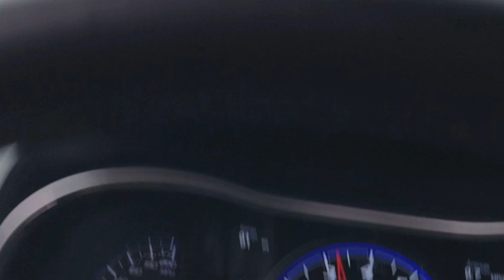Trackhawk Gthaus exhaust in DC Tunnel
Trackhawk Exhaust sounds in a DC Tunnel.
I love the sound of this exhaust open!

🏃🏽‍♂️Follow me on other pages for more fun content 🤙🏼

🚨 Products I use for my Trackhawk 🤙🏼

Brakes
😈Demon Performance Lightweight F/R Rotors
Demon Performance Low Dust Street F/R Pads

E85 test kit I use at pumps to test

The Oil Filter I use

The oil I use for my Stroker
🔴 Redline Oil

Upgraded Radiator Cap for high boost

My FOB Faraday pouches

McCulloch Steam Cleaner I use